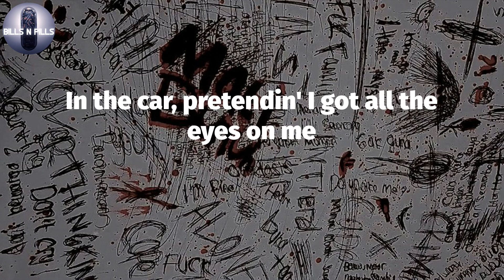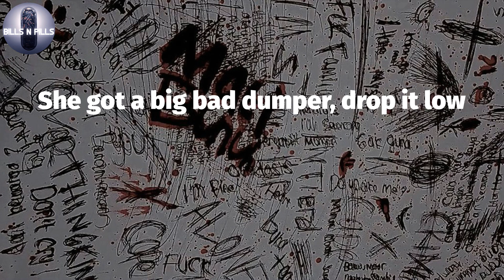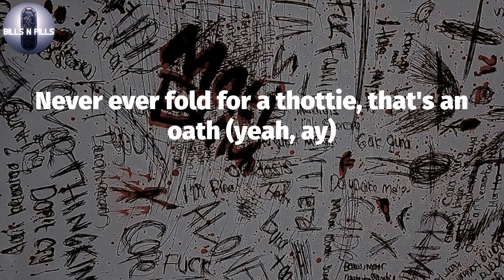𝐛𝐛𝐧𝐨$, "𝐞𝐝𝐚𝐦𝐚𝐦𝐞" (𝐋𝐲𝐫𝐢𝐜 𝐕𝐢𝐝𝐞𝐨)